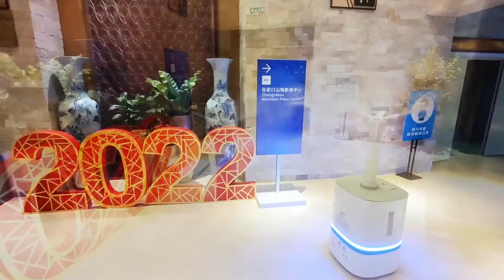北京冬季五輪、消毒ロボットが感染リスクの低減に一役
北京冬季五輪には多くのテクノロジーが採用され、国内外のメディアや参加選手から好評を得ている。張家口競技エリアの山地メディアセンターでは消毒ロボットが導入され、省人化と感染リスクの低減に寄与するだけでなく、消毒・殺菌の効果を大幅に向上させている。